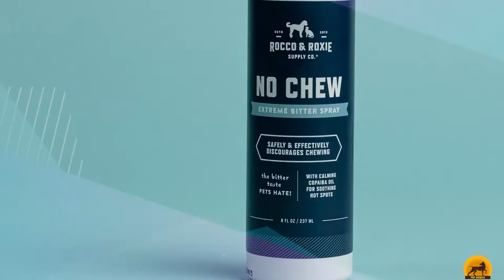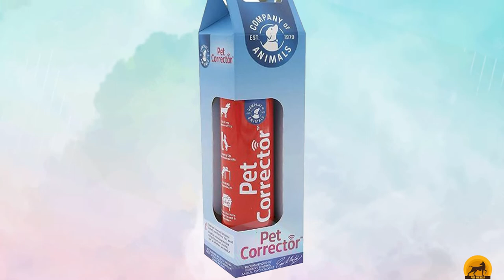Anti Chew Sprays for Dogs : Best Selling Anti Chew Sprays for Dogs Review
Best Anti Chew Sprays for Dogs Links Get From Here:

1 . NaturVet Bitter YUCK
2 . Rocco & Roxie
3 . Pets Are Kids Too Premium
4 . Bodhi Anti Chew
5 . Grannick’s Bitter
6 . Pets Are Kids Too Anti
7 . Emmy’s Stop The Chew
8 . NaturVet No-Chew
9 . The Company of Animals
10 . Anti Chew Dog Training

What are the Best Anti Chew Sprays for Dogs in 2024?

In today's video we reviewed the top 10 best Anti Chew Sprays for Dogs on the market in 2024. We made this list based on our personal opinion and we ranked them in no particular order, after doing our research based on their prices, quality, durability, brand reputation and many more.

After watching this video you will know which are the best budget, top selling and top rated Anti Chew Sprays for Dogs on the market today.

If you choose from this list you can be sure that you have bought one of the best Anti Chew Sprays for Dogs available on the market today.

We make videos for your beloved pets and furry friends which includes pet accessories, toys, foods, safety equipment and many more.